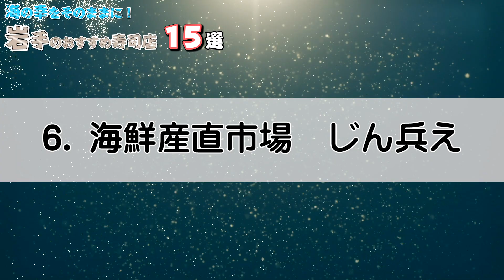【岩手 観光】岩手のおすすめ寿司店15選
岩手県への旅行や観光で参考にしてください。
岩手県の三陸沿岸では、新鮮な魚介類が豊富に獲れます。牡蠣・ホタテ・ウニ・いくら、そして旬の魚も。海のミネラルをたっぷり含んだ新鮮な魚介類は、たまらない美味しさですよね。そんな、三陸の美味しい海の幸を、生で新鮮なまま食べられるお寿司屋さんが岩手にはたくさんあります。今回は、岩手県内でお店を構えるおすすめのお寿司屋さんを15選でご案内させていたできます。

0:00　テーマ

0:58　1.すし処 かね田

1:28　2.蛇の目本店

2:08　3.大寿司

2:39　4.日本料理・鮨 若竹

3:18　5.よし寿司

3:47　6.海鮮産直市場　じん兵え

4:22　7.鮨一力

4:55　8.ふく留

5:26　9.鮨懐石 重兵衛

5:59　10.三寿司大通本店

6:36　11.幸寿司

7:09　12.鮨辰

7:37　13.助八寿司

8:12　14.鮨木むら

8:46　15.魚正